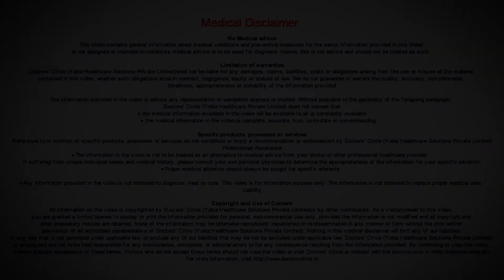What is the role of fiber in controlling life style diseases - Ms. Sushma Jaiswal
Fiber is an important nutrient. Although it is not digested in the body, it helps in digestion and absorption of many other nutrients. In a day we should eat 40 grams of fiber. However in our current diet we get only 5 to 7 grams or maximum of 10 gram of fiber a day. So our whole body is affected because if fiber is there in the diet, it controls the bad bacterial growth in the body, it helps in the better absorption. It adds roughage to the diet and it stays longer. So we don’t have hunger pangs, we don’t have cravings. So it affects all the diseases like diabetes, obesity. It does not allow the body to store extra fat. So whatever is required is digested and the rest the fiber binds the fat and excretes out of the system. So it does not promote obesity. So half of the risks of lifestyle diseases is taken care if the person is not obese. It controls blood sugar. Fiber releases sugar into the blood slowly, not resulting in the sugar balance in the body. So it helps in majority of the lifestyle diseases as well as in gut heath by promoting good health of the digestive system and preventing the gut diseases like gastritis, GERD and IBS, Irritable Bowel Syndrome, piles and  constipation, most importantly constipation. So it helps in so many disease. How to get this fiber in the diet is you can take grains and legumes in the whole form, the way nature produces it for you. So the skin of the grains and legumes contains a lot of fiber. You can eat sprouts and fruits and vegetables especially and salads and fruit bowl and dry fruits like nuts and those are also having their coverings. So me fruits like Brazil nuts are rich in fiber, coconut is rich in fiber. So you can eat the foods in the whole form, the way nature produces for us and you can prevent all the lifestyle diseases and digestive health. So stay healthy.